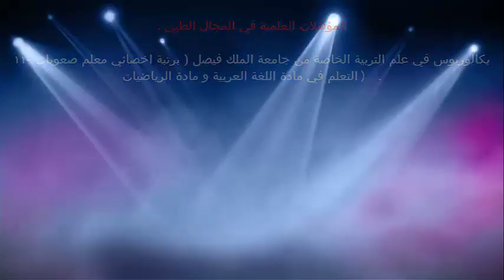علاج اورام السرطان عند الفتيات الصغار / الدكتور د.خالد بن سعود الحليبي اخصائي الطب الوقائي للأمراض